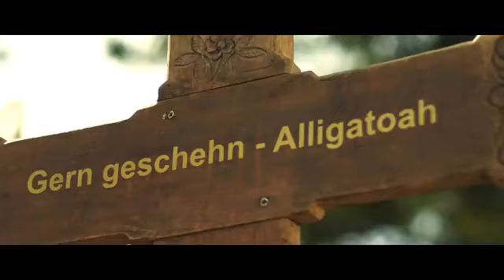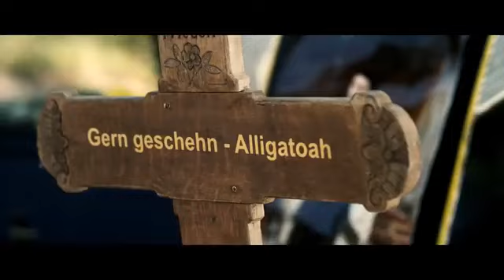26. Oktober 2022